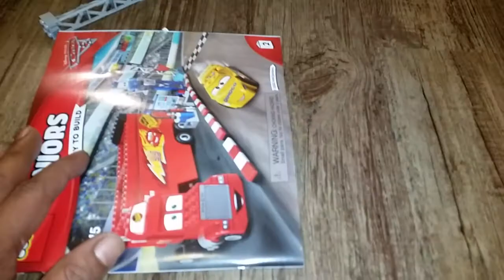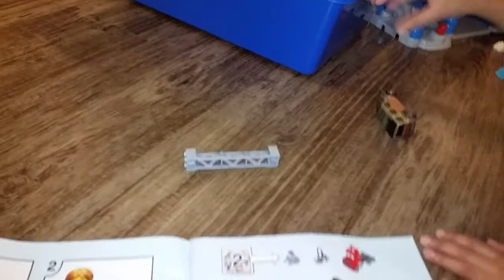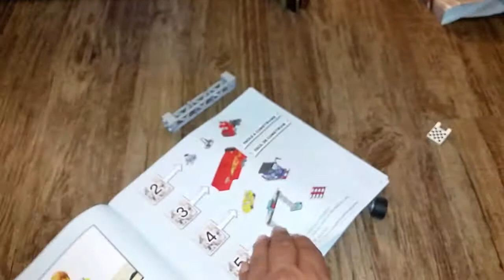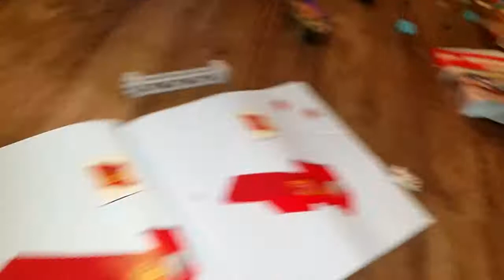Rayan installing car parts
Rayan installing  car Rayan installing  car parts